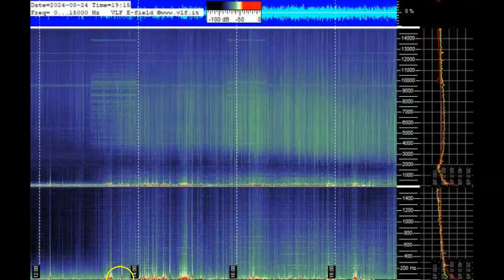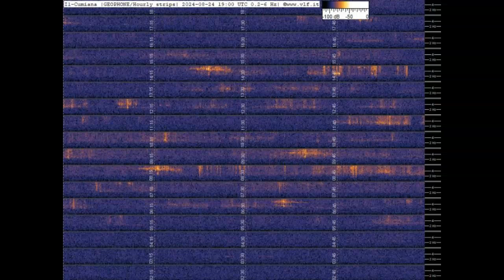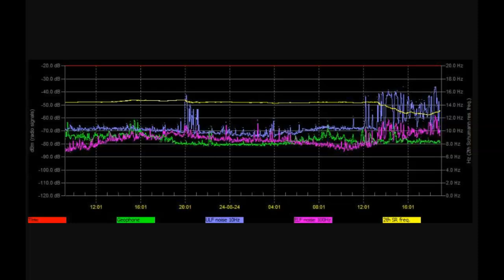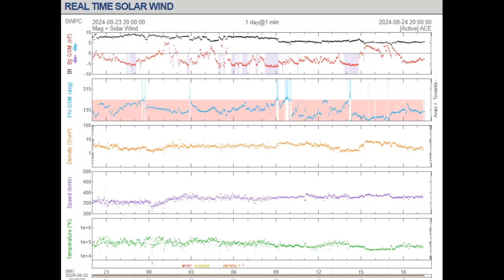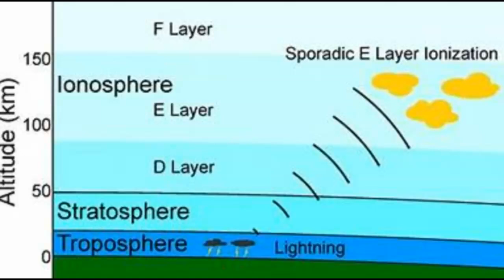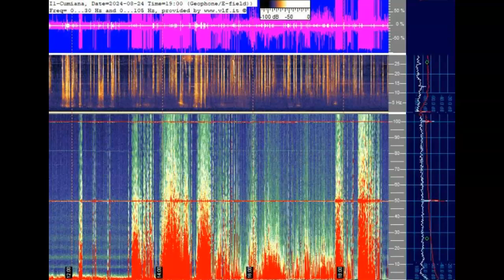Schumann Resonance Spiking Hard August 24th 2024!